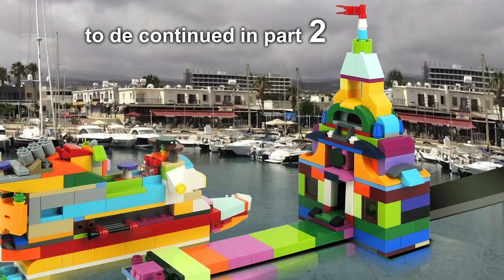LEGO Ship ⚓🚤🛥🛳⛵ MOC. MSC Cruise Line Ship. How to build LEGO CLASSIC 10704 💰 Save Money & Space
MSC Cruises is a Swiss-Italian global cruise line registered in Switzerland and based in Geneva, with operations offices in Naples, Genoa and Venice. It was founded in Naples, Italy, in 1989. It is part of the Mediterranean Shipping Company S.A., the world's second-biggest container shipping operator. In addition to being the world's largest privately held cruise company, employing about 23,500 people worldwide and with offices in 45 countries as of 2017, MSC Cruises is the Third-largest cruise company in the world, after Carnival Corporation & plc, Royal Caribbean Group with a 7.2% share of all passengers carried in 2017.

150 models from one set Lego Classic 10696.
45 models from one set Lego Classic 10698.
40 models from sets Lego Classic 11014 & 10704.
20 trucks from Lego Classic.
18 military models from Lego Classic.
15 planes from Lego Classic.
10 excavators & tractors from Lego Classic.
10 trains from Lego Classic.

Age 13+
channel.